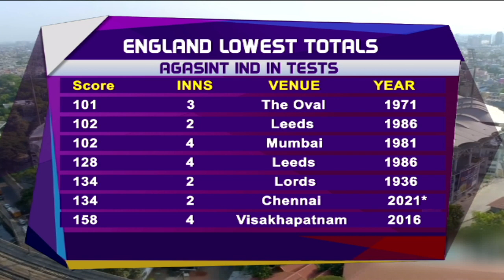Cricket LIVE | India vs England; Stumps Day 2 | DD Sports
That's Stumps on Day 2 of the second INDvENG Test at Chepauk!

TeamIndia 54/1 & extend their lead to 249 against England.